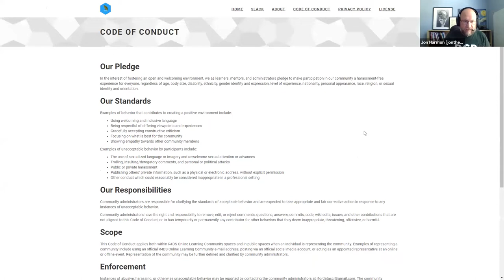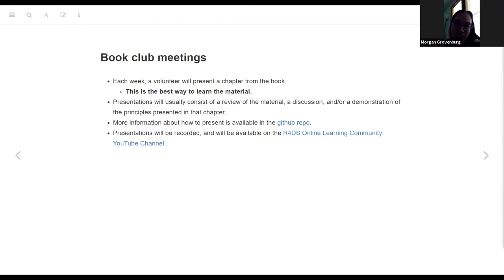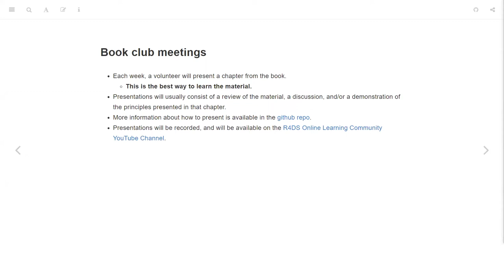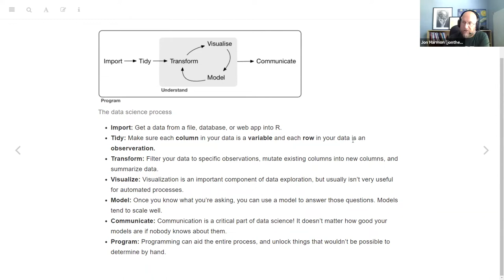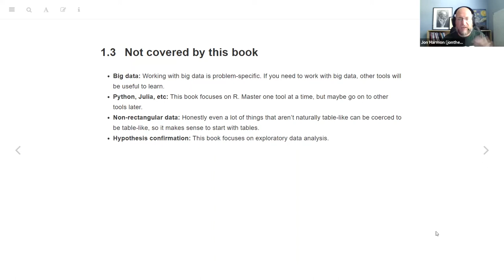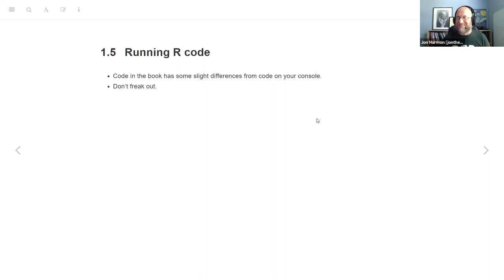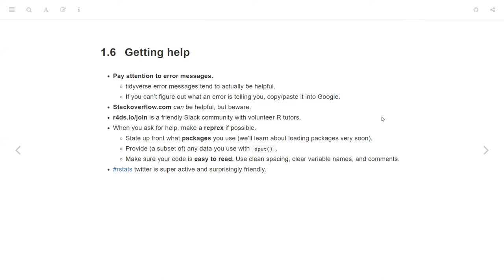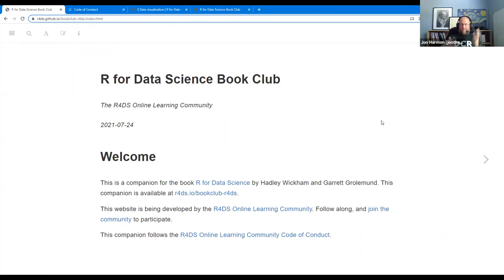R for Data Science: Introduction (r4ds05 1)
Jon Harmon kicks off a new cohort for R for Data Science by Hadley Wickham & Garrett Grolemund on 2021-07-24, to the R4DS Book Club. Cohort 5